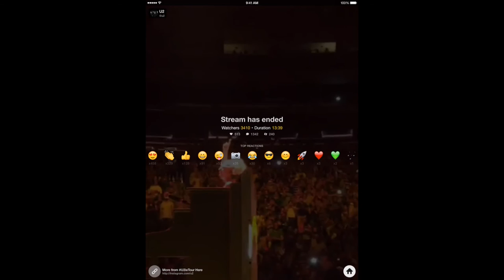Lady Gaga Performs Ordinary Love on Meerkat with U2 at MSG